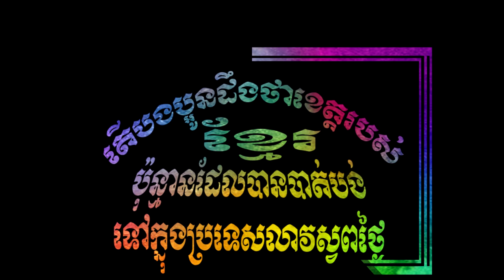តើខេត្តខ្មែរប៉ុន្មានដែលបាត់បង់ទៅក្នុងប្រទេសលាវសព្វថ្ងៃ។|KHMER PROVINCE S LOST IN LAO COUNTRY.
***បងប្អូនអាចឧបត្ថម្ភឆានែលយើងខ្ញុំដើម្បីបន្តក្នុងការអភិរក្សអ្វីដែលជារបស់ខ្មែរសំរាប់ទុកអោយកូនចៅជំនាន់ក្រោយរបស់យើងទាំងអស់គ្នាបានសិក្សានិងស្តាប់ទុកជាគតិផង។
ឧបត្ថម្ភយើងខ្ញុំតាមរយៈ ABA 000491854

-សូមអភ័យទោសទុកជាមុនបើសិនជាការអត្ថាធិប្បាយរបស់ខ្ញុំខុសរឺអានមិនត្រឹមត្រូវតាមអក្ខរាវិរុទ្ធខ្មែរត្រង់ចំនុចណាមួយនោះ.
-ហើយក៏សូមអភ័យទោសដល់ម្ចាស់សៀវភៅនេះផងដែរ ដែលយើងខ្ញុំពុំបានសុំការអនុញ្ញាតពីសំណាក់អស់លោកអ្នកទុកជាមុន ដោយបានយកអត្ថបទរបស់អ្នកចេញពីក្នុងសៀវភៅខាងលើនេះ មកធ្វើជាវិដេអូ  ក្នុងគោលបំណងចង់ជួយផ្សព្វផ្សាយសៀវភៅមាសដែលមិនអាចកាត់ថ្លៃបានរបស់អ្នកនេះបន្តដល់បងប្អូនខ្មែរយើងដ៏ទៃទៀត ដែលពួកគាត់តែងតែមមាញឹកនឹងការប្រកបរបរកសុីចិញ្ចឹមជីវិតប្រចាំថ្ងៃ រីអ្នកធ្វើការងារក្តី ហើយពួកគាត់ទំាងអស់គ្នានោះ ពុំសូវមានពេលវេលាគ្រប់គ្រាន់ក្នុងការអានសៀវភៅនោះទេ ដើម្បីអោយពួកគាត់បានស្តាប់តាមរយះការអត្ថាធិប្បាយនេះពីអត្ថន័យខ្លឺមសារនៅក្នុងសៀវភៅមាសមួយនេះ ប្រយោជន៌អោយពួកគាត់បានដឹងនូវប្រវត្តិសាស្រ្តរបស់ខ្មែរយើង ដែលមិនមានអ្វីអាចកាត់ថ្លៃបានទេ។ បើគួរពុំគួរ សូមមេត្តាអភ័យទោសផងចុះ ក្នុងនាមយើងជាកូនខ្មែរ មានឈាមជ័រជាអ្នកកសាងអង្គរដូចគ្នា។
.សូមអរគុណ​.